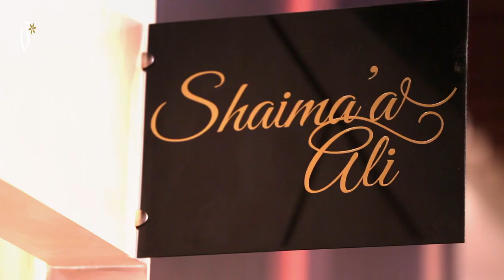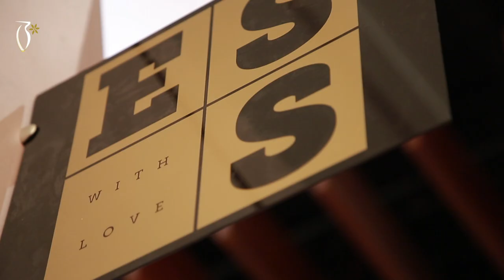Exhibition Day 11